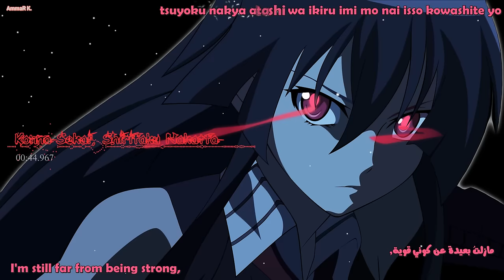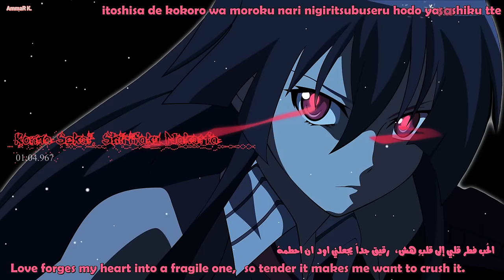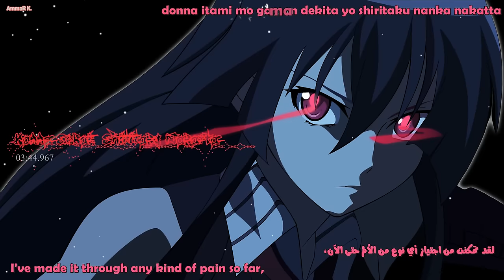Konna Sekai, Shiritakunakatta Akame Ga Kill English& Arabic sub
Akame ga Kill ending theme English& Arabic sub

Song : Konna Sekai, Shiritakunakatta
Artlist : Miku Sawai
Anime : Akame ga Kill 1st Ending Theme